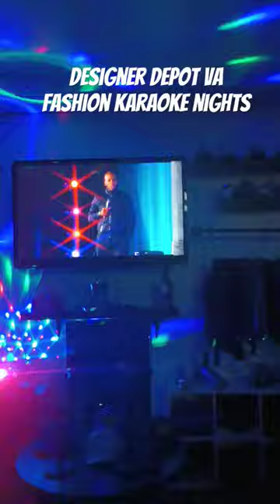Designer Depot Va karaoke night